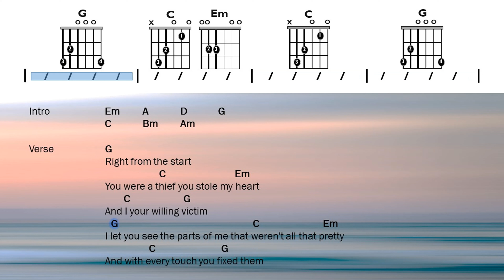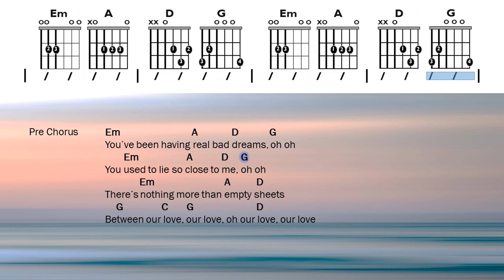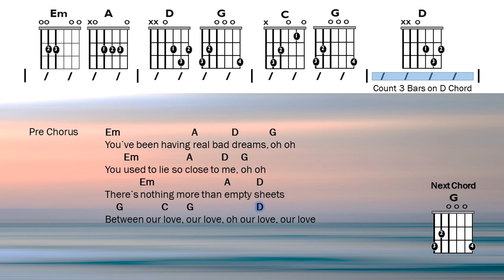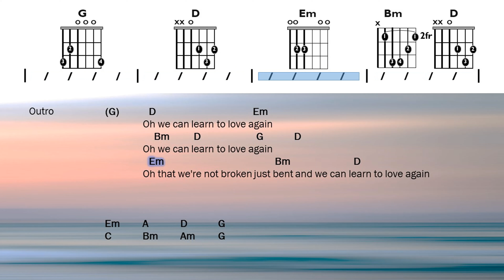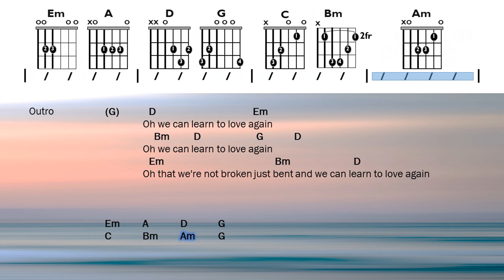Just Give Me A Reason - Pink feat. Nate Ruess | Chords and Lyrics